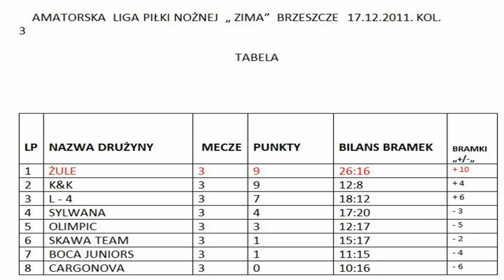ŻULE-OLIMPIC 17.12.2011.mpg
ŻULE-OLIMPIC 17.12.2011